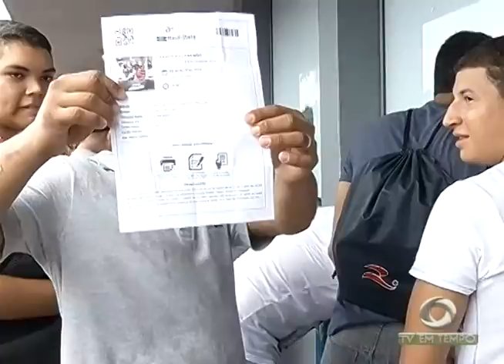Mais ingressos foram disponibilizados para o jogo entre Vasco e Flamengo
01º BLOCO JORNAL 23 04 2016 - Mais ingressos foram disponibilizados para o jogo entre Vasco e Flamengo